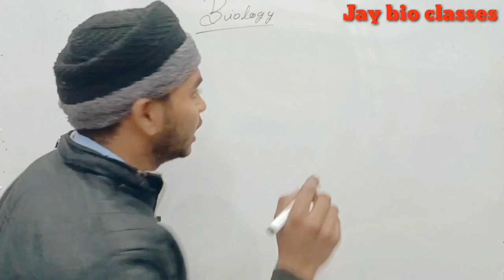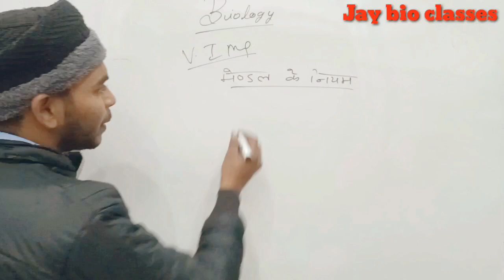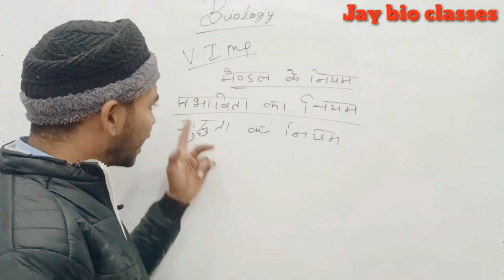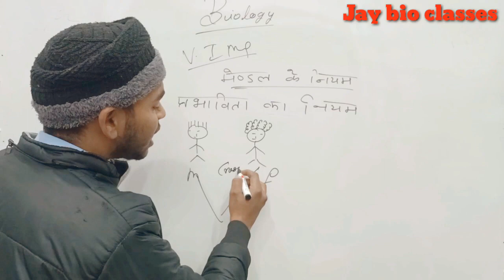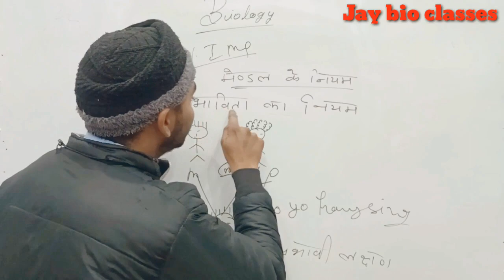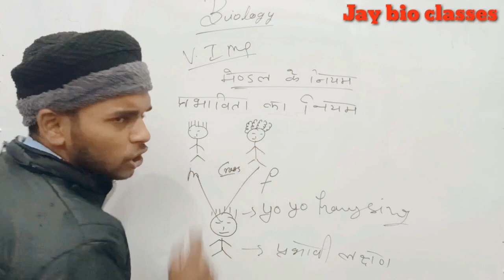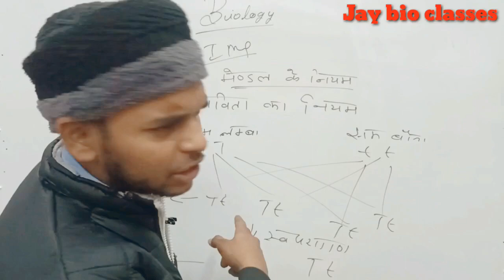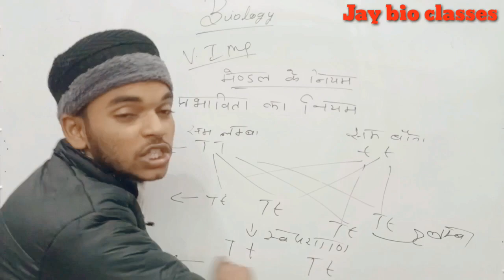first low of Mendelism Law of dominance (प्रभाविता का नियम) board of examination for Genetic